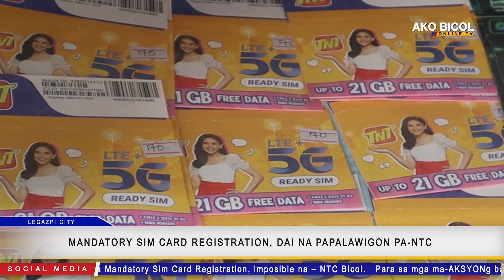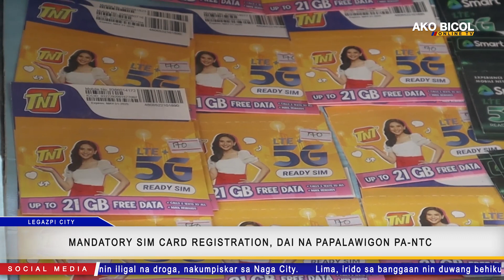Mandatory Sim Card Registration, dai na papalawigon pa– NTC Bicol | via Carmelo Balla